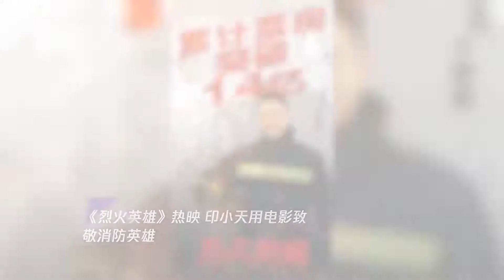《烈火英雄》热映 印小天用电影致敬消防英雄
➤Thanks收看！